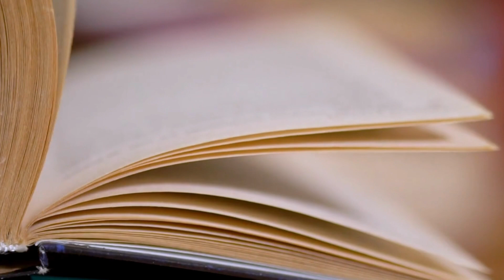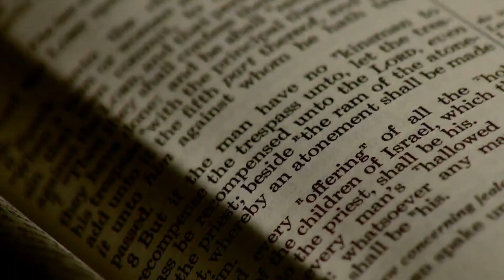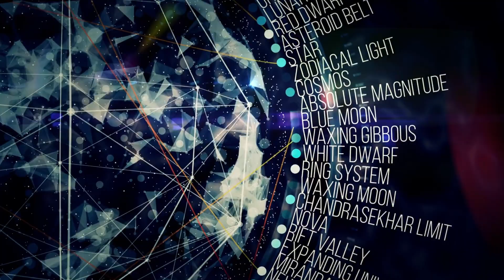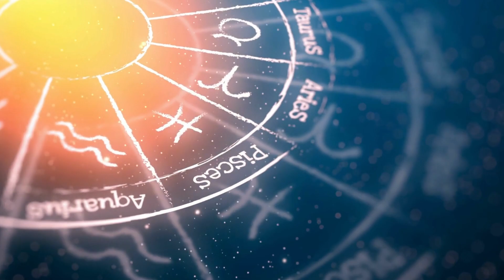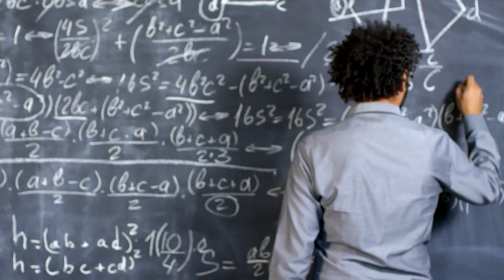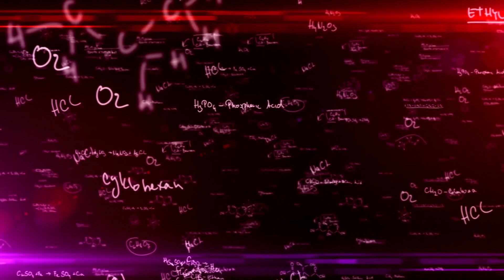AFTER SCHOOL SATAN CLUB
free noiSe
from san antonio, texas